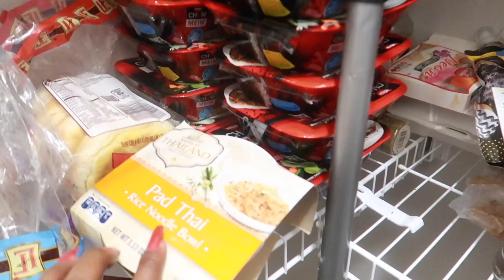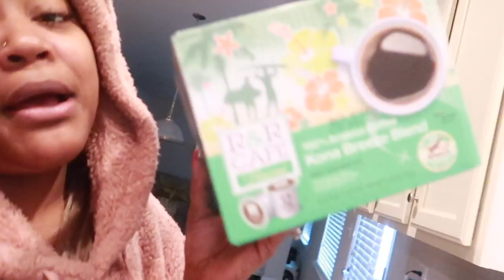MOMMY LEFT!!!!!!Prank on Daughter...*Extremely Dramatic Reaction*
LATER Y'ALL!!

FUNNY MOM, HILARIOUS WIFE, AWESOME HUSBAND AND OUT OF THIS WORLD CHILDREN!
AVID CRUISERS!!

FAQ:
What editing software do I use? Final Cut Pro X and Imovieie 22